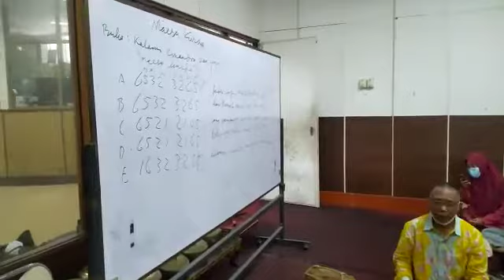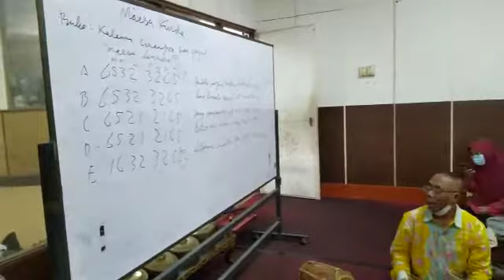maesa kurda. 16p22